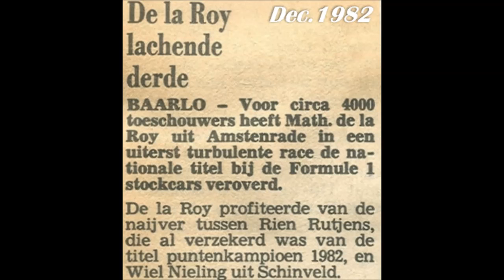F1 Stockcar NL Champ Ship 1982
Dutch NACO Championship 1982 at Baarlo.
With spectacular closing laps

NACO F1 Stockcar Ned.kampioenschap 1982
met spectaculaire ontknoping